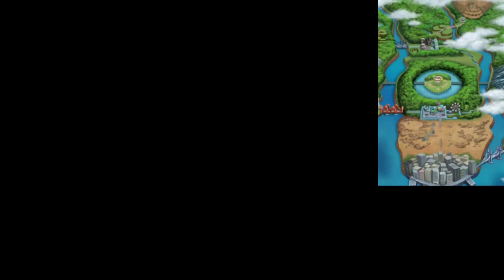Pokemon Black 2 #48 ~ "Belly of the Beast"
We head into the depths of the Plasma Frigate.